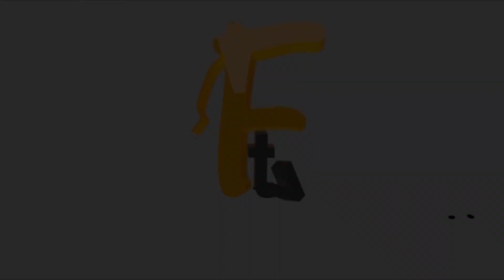MOMENT SHEIKH AMI OLOHUN AND OTHERS STORMS ALAWIYE 50YEARS BIRTHDAY PARTY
MOMENT SHEIKH AMI OLOHUN AND OTHERS STORMS ALAWIYE 50YEARS BIRTHDAY PARTY Facetv Africa and Music face: Real Indigenous Nigerian Music. We profile top performance, top rated Nigerian musicians, legends, events, video musicals and we dish them out to you from a Nigerian point of view.